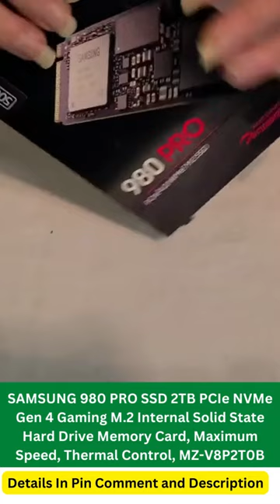Samsung 980 pro review gaming